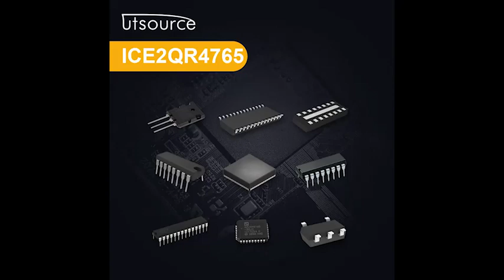ICE2QR4765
Package / Case:DIP